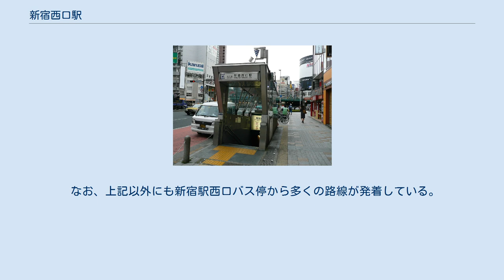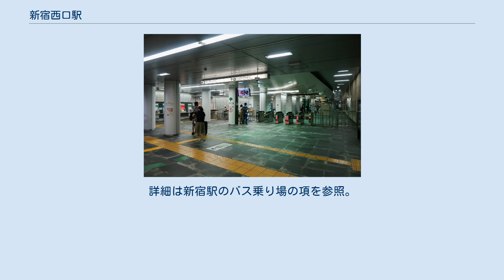新宿西口駅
当駅（真ん中左）と西武新宿駅とJRおよび東京メトロ新宿駅の位置関係。
駅名は右上の四角マークで地図を拡大し電車アイコンをクリックして表示される。
 新宿西口駅（しんじゅくにしぐちえき）は、東京都新宿区西新宿一丁目にある、東京都交通局（都営地下鉄）大江戸線の駅である。
駅番号はE 01。
 大江戸線の駅では最も若い駅番号が付けられているが、当駅始発の列車は設定されていない（全電車が隣の都庁前駅 (E 28) 始発）。
 開業時は「小田急百貨店前」の駅名併称があったが、その後駅名標の下の併称表示板は撤去され、施設案内も放送されなくなった。
後に「損保ジャパン日本興亜本社前」の併称表示板が設置されたものの、2016年時点では再び撤去されている。
 都庁前駅務管区都庁前駅務区の被管理駅。
直営駅。
地下4階にあり、JR新宿駅西口の北側寄りから「新宿大ガード西」交差点付近に位置する。
 JR東日本・京王・小田急各線の新宿駅及び西武新宿駅と相互に乗り換えができる他、東京メトロ丸ノ内線新宿駅とも連絡している（出入口を一部共用）。
 （出典：都営地下鉄:駅構内図） 2019年（令和元年）度の1日平均乗降人員は61,649人（乗車人員：32,199人、降車人員：29,450人）である。
 開業以来の1日平均乗降・乗車人員の推移は下表の通り。
 D5出口付近に「新宿広小路」バス停があり、以下の路線が関東バスによって運行されている。
 なお、上記以外にも新宿駅西口バス停から多くの路線が発着している。
詳細は新宿駅のバス乗り場の項を参照。
 かつては京王電鉄および小田急電鉄の新宿駅と当駅の連絡定期券の購入はできなかった。